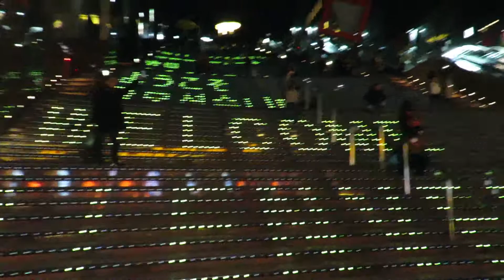高さ22mの巨大ツリー！京都駅ビル クリスマスイルミネーション2014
毎年好評の高さ22mの巨大ツリーなど、約12万球もの電飾が京都駅ビル全体を美しく彩る。大階段のグラフィカルイルミネーションとあいまって、クリスマスムードいっぱいの空間に。また、空中径路の流れ星型イルミネーションや中央コンコースの夜空をイメージした演出、東広場のガゼボを中心としたシンプルでエレガントな空間など、エリアごとに違った雰囲気を堪能できる。今年のツリーのテーマは「The tone of heart（ココロのネイロ）」。心地よい音楽・心に響く音楽や演出がクリスマス気分を盛り上げる。